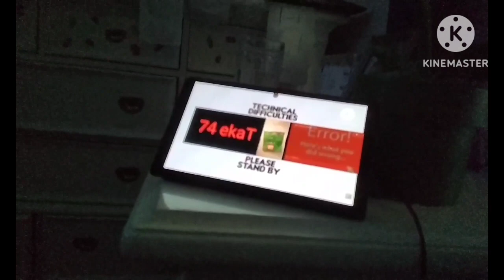tvokids logo blooperganza take 70